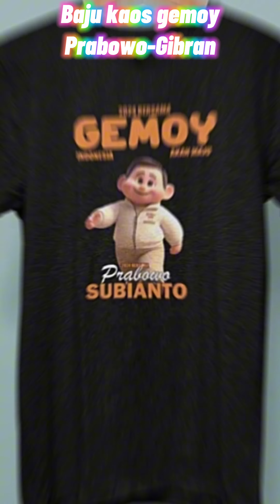KAOS GEMOY PRABOWO-GIBRAN CAPRES CAWAPRES 2024-BAJU KAOS GEMOY CAPRES 2024 KAOS GEMOY CAWAPRES 2024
0:00 BAJU KAOS GEMOY PRABOWO CAPRES 2024-BAJU KAOS GEMOY GIBRAN CAWAPRES 2024 BAJU KAOS GEMOY CAPRES 2024-BAJU KAOS GEMOY CAWAPRES 2024